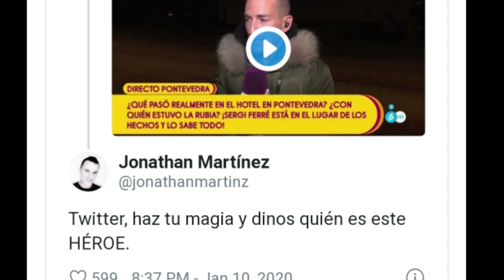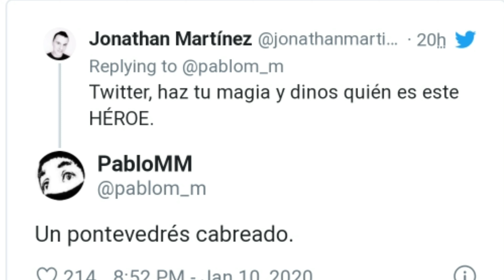Hombre INTERRUMPE Sálvame en DIRECTO y las REDES lo PREMIAN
Grandes comentarios se ha llevado el hombre que interrumpió y dijo 3 verdades a lo reportero de Sálvame, en directo.

GOT TALENT, GH VIP, SUPERVIVIENTES, LA ISLA DE LAS TENTACIONES

Gracias